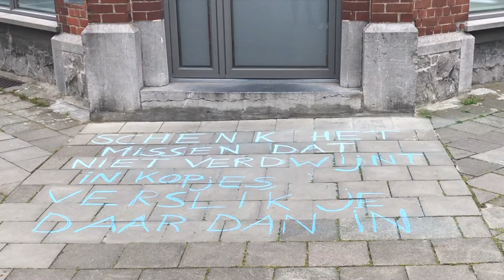Schrijfkrijt ~ een project van Vere Verheecke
Vere, lid van het collectief van onze Letterzetter blijft zoveel mogelijk in haar kot. Maar op haar dagelijkse wandeling heeft ze steeds haar stoepkrijt mee. Ze geeft met haar zinnen en gedichten kleur aan onze voetpaden. Laat wandelaars even stilstaan, verrast mensen met haar woorden voor hun deur. Want poëzie in het straatbeeld, dat helpt.